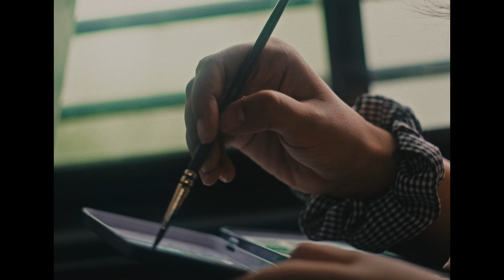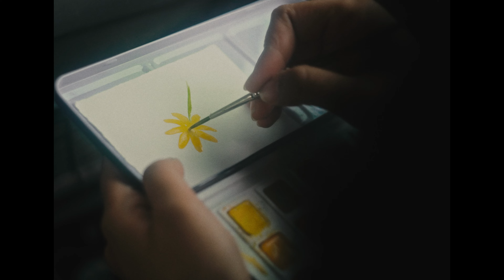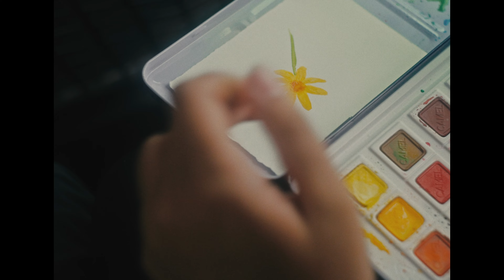Watercolours with Balakirev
Valse melancholique